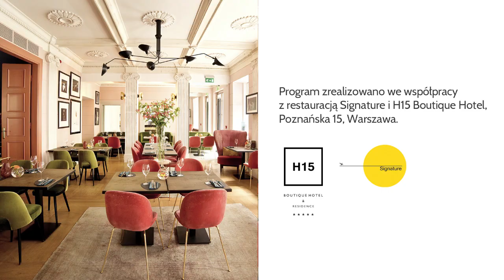PORAOBIADOWA Arkadiusz Smoleński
Znajdź nas gdziekolwiekjestes